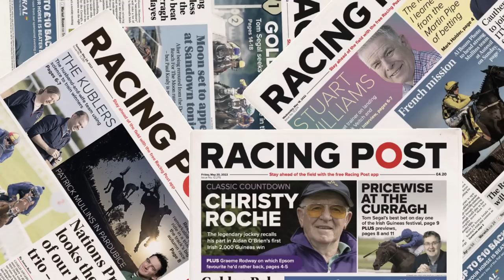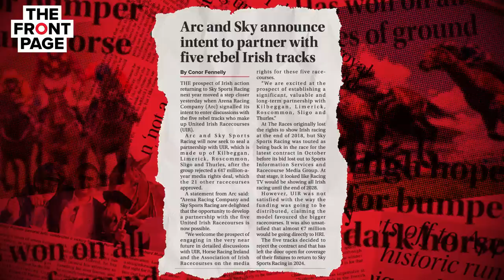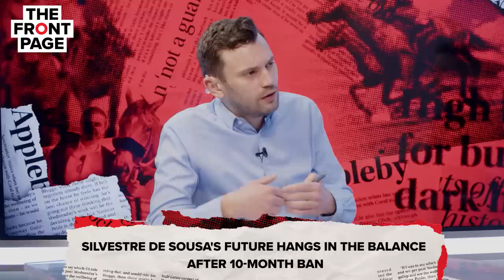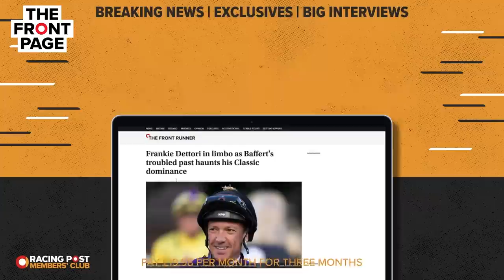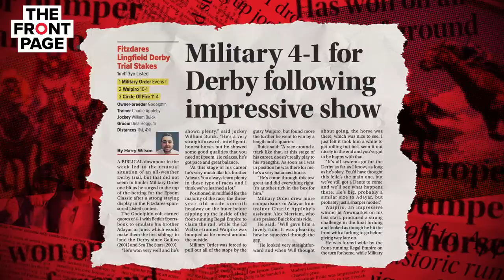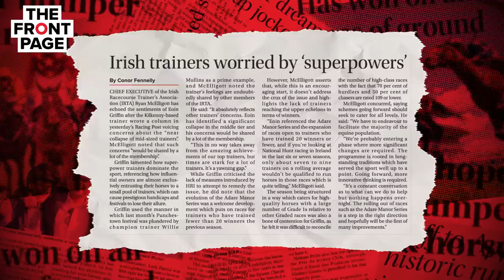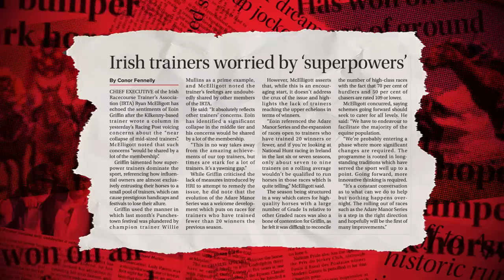What to make of a murky Derby picture? | The Front Page | Horse Racing News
Join Tom Kerr, Matt Rennie, Maddy Playle and David Jennings as they analyse four of the week's biggest stories.

David gives us the latest news on the Irish media rights deal, which has seen five racecourses vote against the SIS/RMG deal.

Maddy discusses Silvestre de Sousa's ten-month ban in Hong Kong and what might be next for him.

Matt gives us the lowdown on the latest Classic picture following key trials for the Betfred Oaks and Derby, with impressive winners at Chester and Lingfield last week.

Tom reflects on recent columns about superpower trainers and the dominance of Willie Mullins and asks whether the sport should take action to boost competitiveness.

18+ Gamble Responsibly